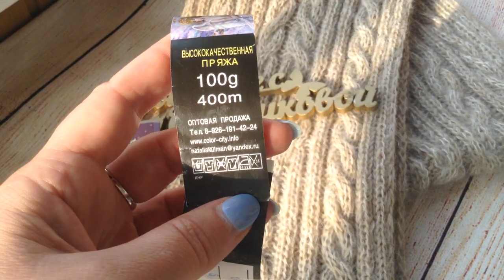Вязаный комплект готов Шарф, шапка, кардиган спицами#вязаныетрансформеры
Вязаный комплект готов Шарф, шапка, кардиган спицами МК на узор А вы подписались на мой канал ?